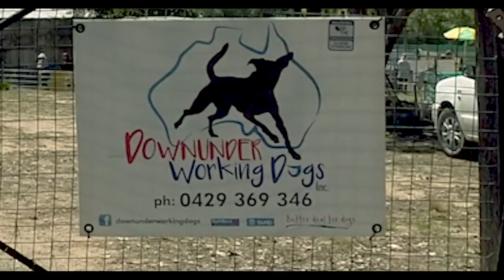Downunder Working Dogs 01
Downunder Working Dogs Workshop 4th March 2018